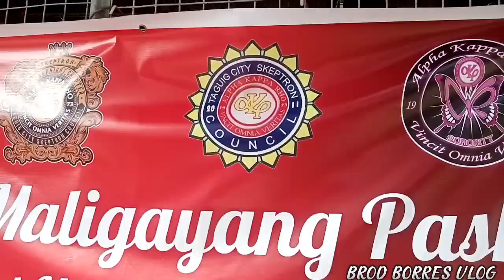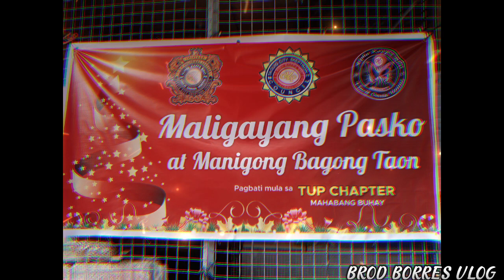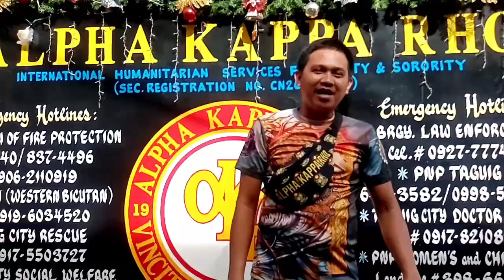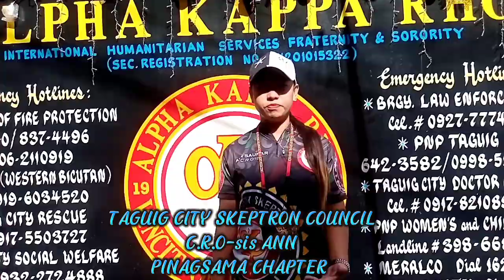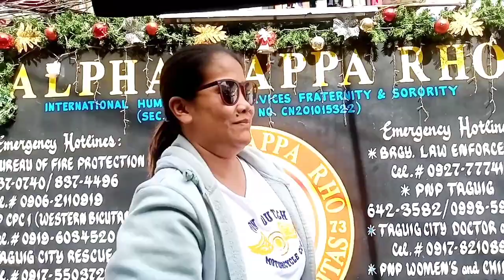TAGUIG CITY SKEPTRON COUNCIL NATIONAL GRAND COUNCIL successful feeding program TUP CHAPTER...